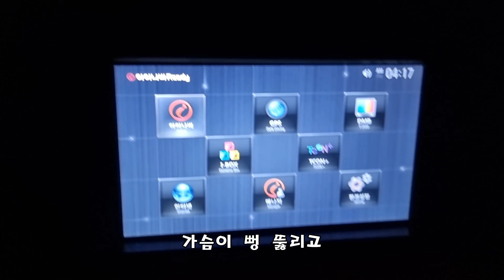[가난한노총각] 그까이꺼 대충 시골먹방 새우미역국에 실비김치먹방 노총각리얼먹방 Old Bachelor's Real Food Show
야외먹방 ㅎㅎ 영상응원많이해주시라 이말이요
퇴근하구 시골집에와서 새우미역국에 실비김치랑해서 양외먹방 잘먹었다이말이요
매워서 욕나올뻔ㅎㅎ 매워서 욕봤고만요ㅎㅎ
Country mukbang I ate seaweed soup with silbi kimchi while feeling the nature on a rural rooftop.

After work, I came to the country house and ate well at the yangoe mukbang with shrimp seaweed soup and silbi kimchi.